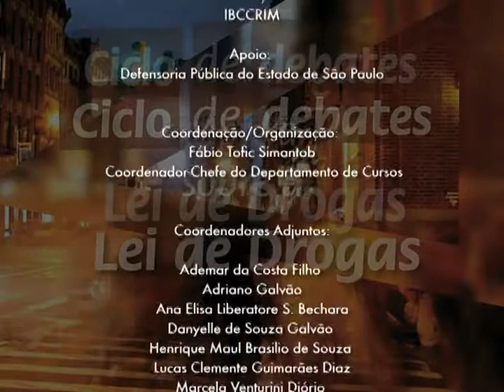João Daniel Rassi - distinção entre uso e tráfico de drogas parte 2/2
Ciclo de debates sobre a lei de drogas

29/3/11
Organização: IBCCRIM